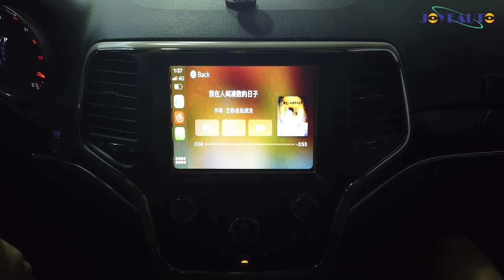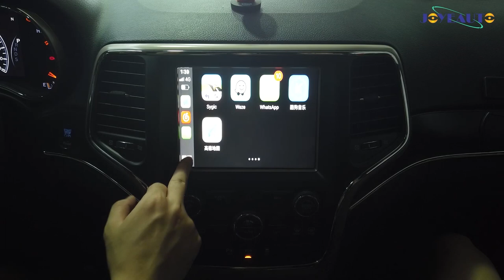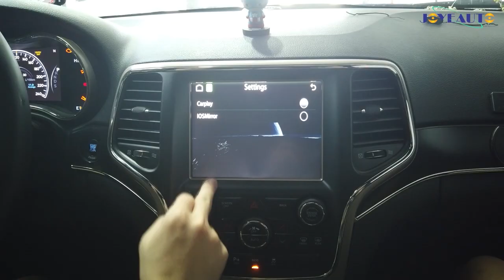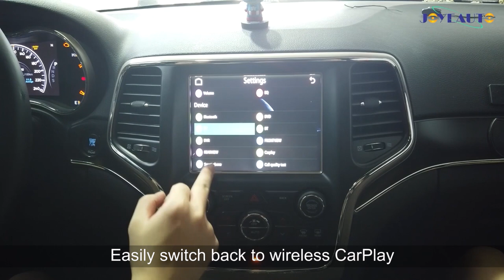How to Install JEEP Grand Cherokee Uconnect Wireless Apple CarPlay Android Auto Interface JoyeAuto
This video shows Joyeauto WiFi Wireless Apple CarPlay(WJJP-1) Retrofit on JEEP Grand Cherokee car(Works with Android auto as well). Easy install,all based on plug and play, no coding no wires cutting(Detailed installation video available!).
① Connect CarPlay and play music automatically when get in car
② Totally Wireless connection
③ Build-in audio process chip, EQ adjustable
④ OEM integration, keep your original display and head unit
⑤ Compatible OEM or aftermarket Front/Rear view camera with guideline and parking!
⑥ USB Flash play HD movie and music, iOS airPlay, Mirroring-link
⑦ Global multiple language available
⑧ Compatiable with iOS14 Perfectly
Copyright JoyeAuto Technology®